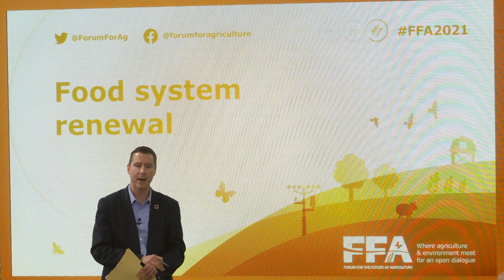2021 Making the food system climate resilient